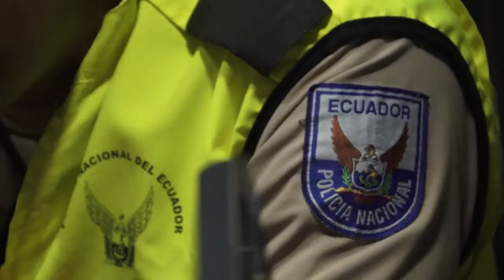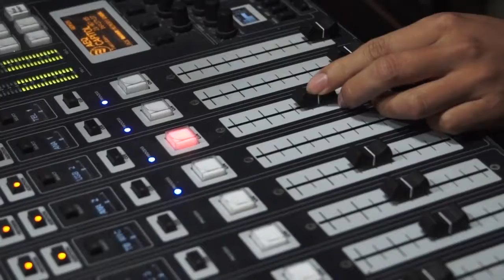Poliedúcate, el informativo policial de Orellana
Joya de los Sachas.- Un policía del cantón Joya de los Sachas inició el programa radial “Poliedúcate” en radio Tucán. Todos los viernes, la radio otorgó una hora de transmisión, el programa también se traduce a quechua.

Antes de ser policía era locutor de radio. Su ingreso a las filas del orden no le quitaron ese amor por la radiodifusión, por lo que Hugo Aguirre decidió combinar sus dos pasiones: servir  y proteger con la comunicación. Aspira algún día poder ser locutor de radio Vigía, de la Policía Nacional.